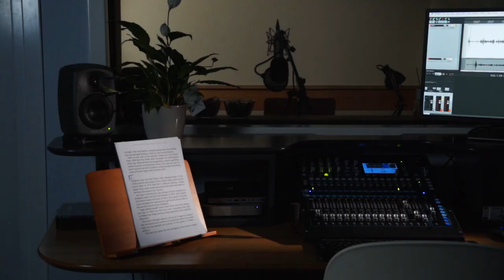Dodge & Twist narrated by Stephen Mangan | Audible Sessions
An interview with Stephen Mangan narrator of Dodge & Twist

It’s rumoured that Dickens wanted to return to his classic novel Oliver Twist, to bring him back into a later book as an older character, but he never managed this before he died. However, if Oliver had returned, what would he have been like? Would the scars of his childhood affect the man he would become? And what of ‘Dodger’, sent to a land halfway around the world, his friend, mentor and master dead because of Oliver?

Dodge & Twist is that story. The tale of two boys, 12 years later, returning into each other’s lives - for both good and bad.